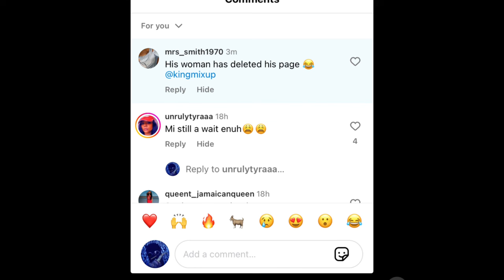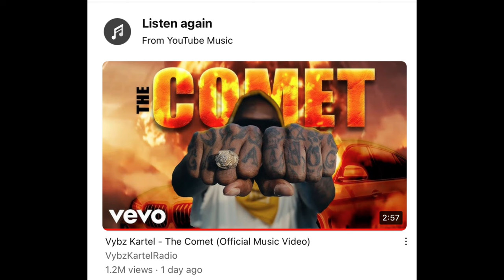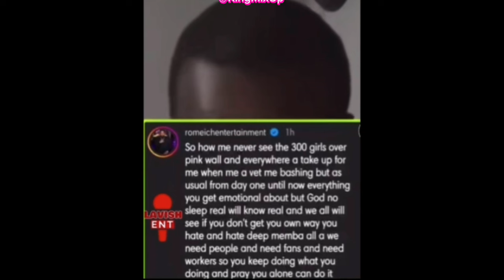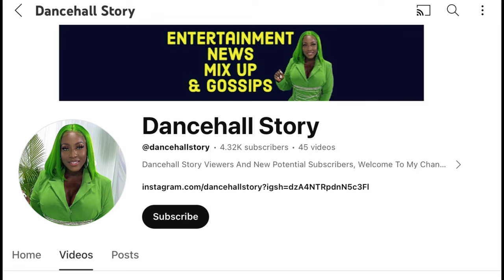Beenie Man Gold Digger Baby Mama D’Angel EXPOSED ! Spice Chris Gayle Diss Romeich !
Psychologist Warn VybzKartel Slept W/ Enemy & Wife Bad 4 Health! Kartel Diss Dem & Back In Studio

Shorty Not Impressed W/ Vybz Kartel Sidem Gimmicks & Lyrics ! Madonna Jamaican Boyfriend 28ys Old

Vybz Kartel Is A Clone & Sidem Is A Possessed Witch ?!! Kingmixup Address Rumors

kingmixup

CANDY WOW BABY DADDY EXPOSE FAKE PREGNANCY ! Junior Reid STAPE LEAKED  ! Dancehall Queen Nephew D!E

POPCAAN 3inch Get Leaked & Battam RADAM ! Nicki Gifts Pamputtae LOCI SNEAKERS ! Lady Grabba Rosealee

Tasha K Diss Vybz Kartel Wicked For Drinking Lizard Blood! POPCAAN Evict Pretti Don Out Jamaica,